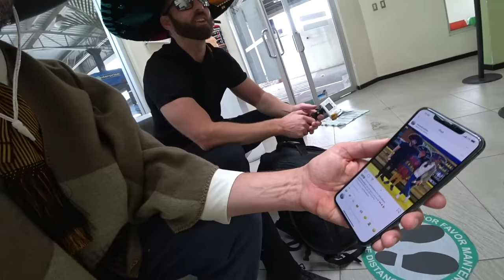Lost In Mexico City 🇲🇽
🇲🇽 Sinaloa; the word alone conjures images of cartels and violence. A place that anyone with an ounce of sanity would avoid, especially a bunch of tourists who would stand out like a sore thumb. Well fortunately me and my friends don't have much sense so we decided to head deep into cartel country disguised as Mexicans. Join me in part one of a drunken adventure to the home of El Chapo...Culiacan, Sinaloa.

Please check out Harald Baldr's and Simon Wilson's YouTube channels for their films from Mexico.